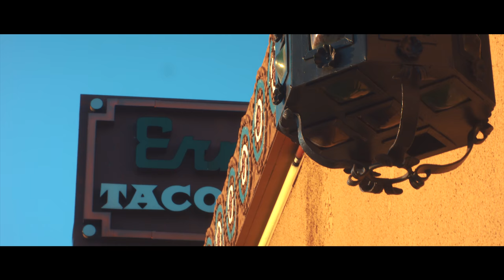North Hollywood - Stroll up Lankershim (BMPCC RAW Test)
Shot on BMPCC
Lumix 20mm f1.7
Fotasy 35mm f1.7